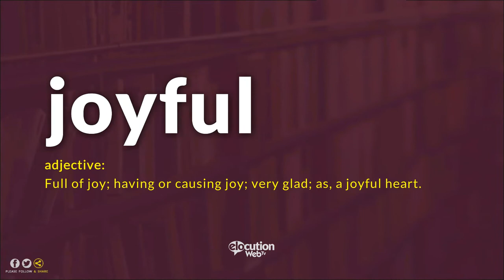How To Pronounce Joyful | Definition and Pronunciation (Human Voice)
How To Pronounce / How To Say Joyful
What Is The Meaning / Definition of Joyful